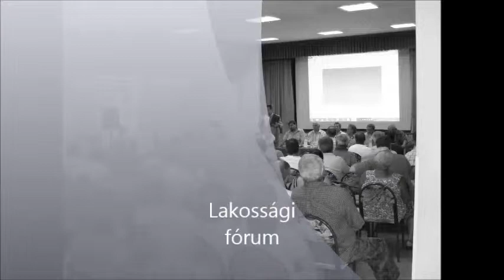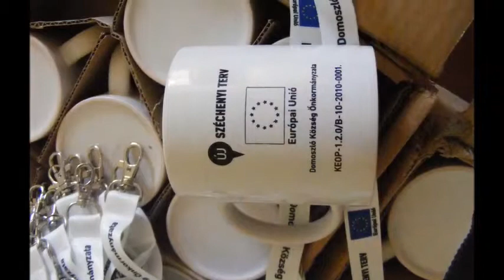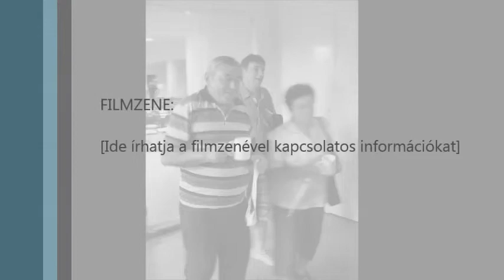Lakossági fórum 13.06.17